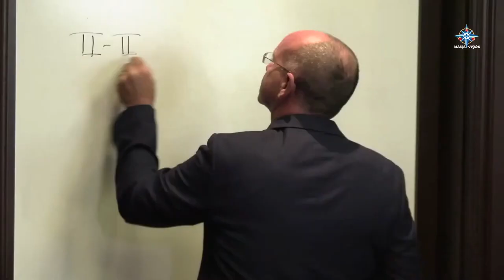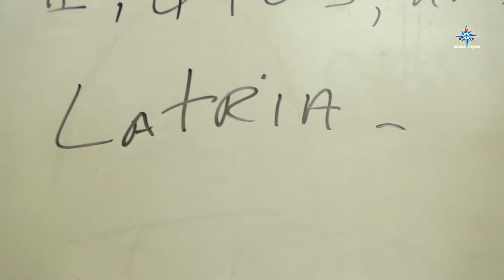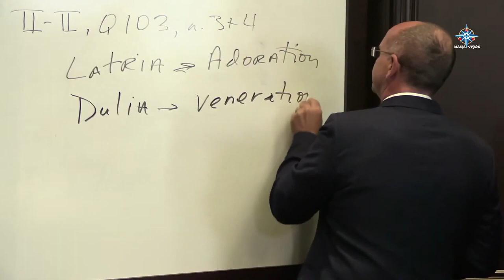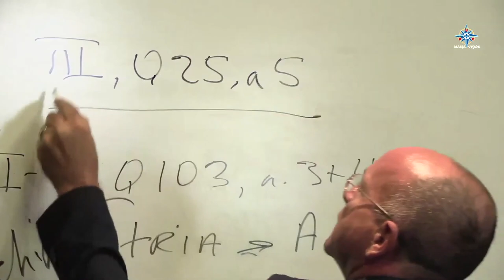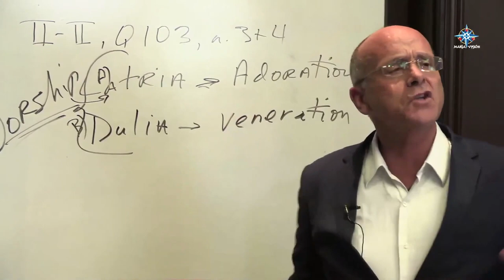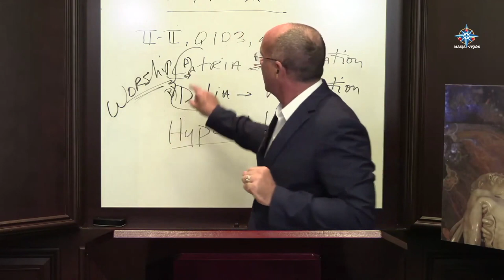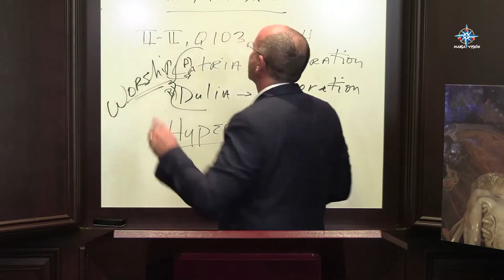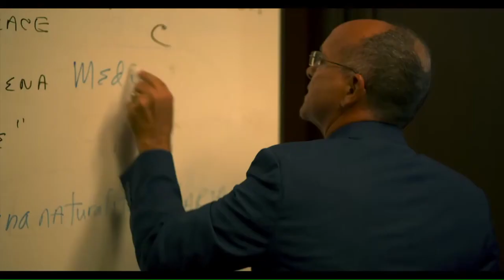MARIOLOGY With Dr. Mark Miravalle, Lecture 9: The Nature of Marian Devotion and the Medieval Church